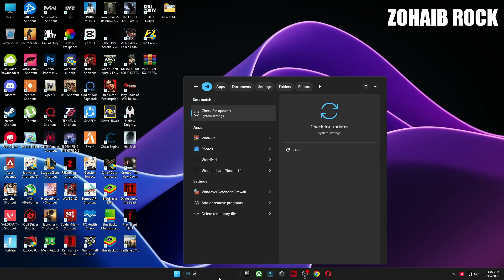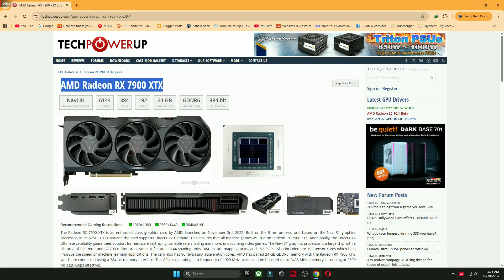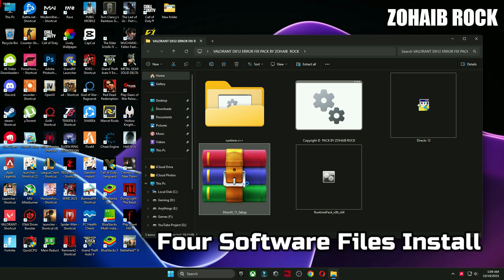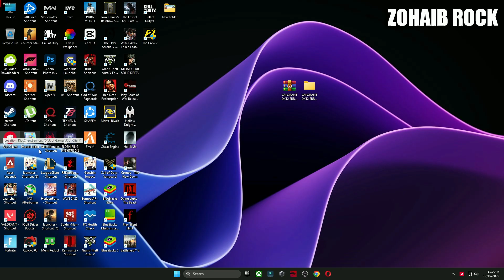A d3d11-compatible gpu (feature level 11.0 shader model 5.0) is required to run the engine Valorant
Title: A d3d11-compatible gpu (feature level 11.0 shader model 5.0) is required to run the engine Valorant Season 2025 Act 6

A d3d11-compatible gpu (feature level 11.0 shader model 5.0) is required to run the engine Valorant Season 2025 Act 6 In this video i will show you how to fix all crashes and a d3d11 compatible gpu error in valorant episode 10 act 6 (2025)

🔽Download Links🔽

▬►𝐆𝐚𝐦𝐢𝐧𝐠 𝐏𝐂 𝐒𝐩𝐞𝐜𝐬:
CPU: Intel Core i9-10900k 3.70GHz
GPU 1: AMD Radeon RX 7900 XTX
GPU 2: RTX 3070 8GB
RAM: 48 GB DDR4
Motherboard: ROC STRIX B460-F GAMING
Power Supply: GIGABYTE 80 Plus Gold 750W